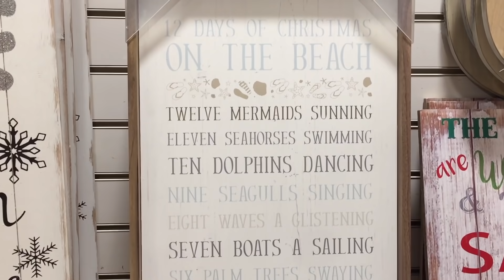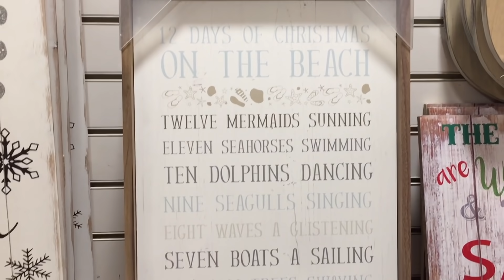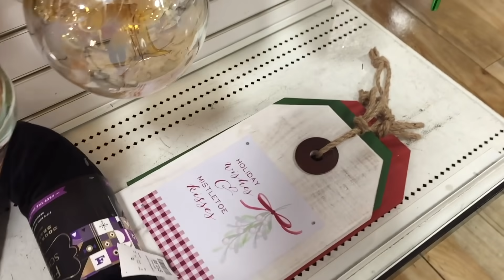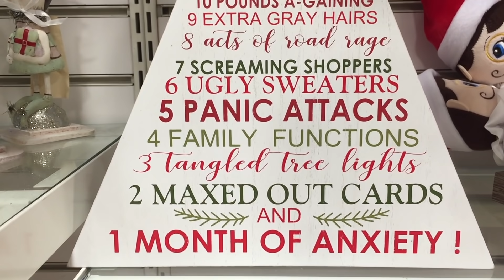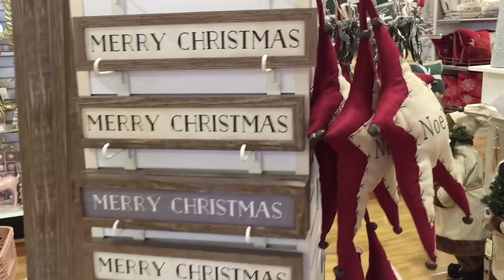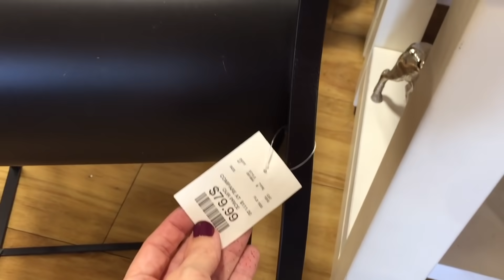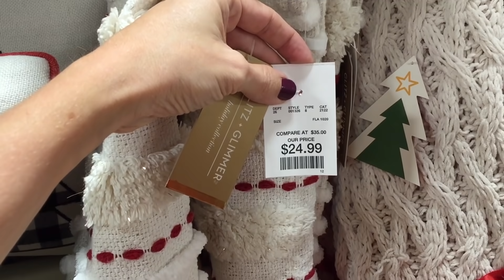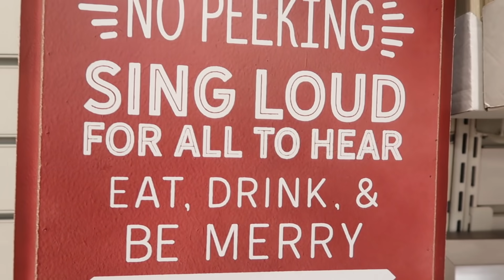WHAT! Christmas At HomeGoods Shop With Me 2020! Everything New! I Was SO Surprised!!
Hey party people!  Thanks so much for hanging out with me while I share this new at HomeGoods Christmas Shop With Me 2020!  I was SO surprised to see HomeGoods was fully stocked with their new Christmas stuff for 2020!  I initally planned to film a Dollar Tree Shop With me, but I just HAD to pop into HomeGoods which was right next door, and when I saw all of the wonder that HomeGoods had to offer I couldn't resist filming it for you! So I hope you enjoy shopping with me at HomeGoods to browse the Christmas 2020 stuff!

Best,
  Kim!